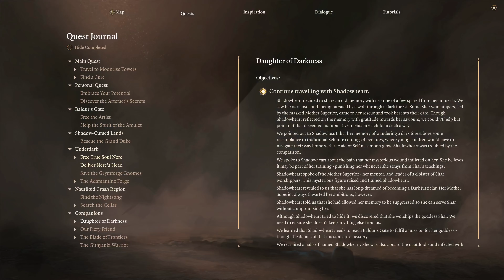"Let's Play" Baldur's Gate 3 Part 33 - Nere-ly Absolute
They Nere-ly achieved their plans in Grymforge.

Character Backstory:

Theonas, a powerful tiefling warlock in training. That's what he would say to everyone.
Though for years, attempts to learn and cast spells has taken a toll, scarring him physically, with his red hair, beard and horns losing its bright red color, slowly turning gray. Or at least that's what he would tell you, as it could simply be mental stress from all his attempts that is turning the red into a gray.
While perhaps lacking in the magic department, he makes up in the social department. Often at times, he would easily mingle with other groups and offer a good time, be it with jokes and sometimes, as others would attest, with a "song", that would soothe people and animals alike. Well, song as in casually humming.
Sometimes, Theonas would catch the attention of another tiefling, a warrior. A reclusive warrior that, may you call destiny or just simply coincidence, also had gray in her hair and horns. Some would say she once had red hair and horns, but maybe due to do countless battles she fought, it took a toll on her as well.
Unfortunately, Theonas would sometimes notice her as well, but only managing to imprint a somewhat of an idea how the tiefling warrior warrior, not getting a chance to properly introduce themselves to each other.
A chance that may never come, as a surprise "visit" from a Nautiloid changed everything.
Now, captured and infected, Theonas's will is rejuvenated to push harder to become a powerful warlock and one day meet again with this tiefling warrior. That's the path he had in mind.

Or so he thought. Theonas, a "powerful" tiefling "warlock" in training...

Full "Let's Play" gameplay and playthrough of Baldur's Gate 3, with minimal cuts and full voiceover.